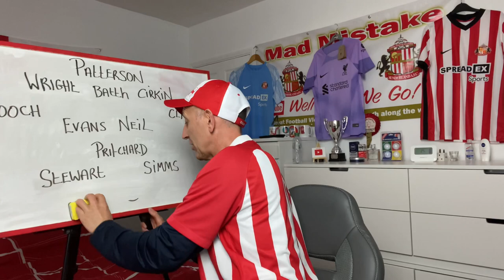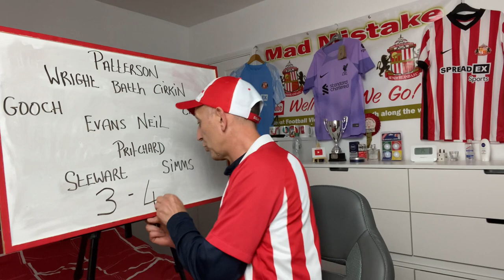Mystery Football shirt Unboxing | Sheffield United v Sunderland Match Preview.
Unboxing a Football Shirt Mystery Box From LU Soccer and Sheffield United v Sunderland Match Preview. LU SOCCER INSTAGRAM LU SOCCER